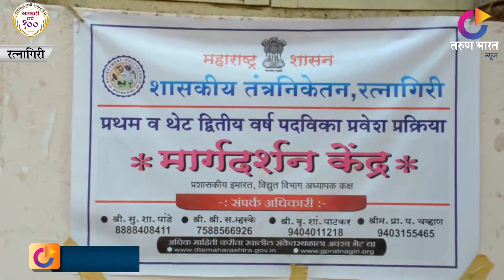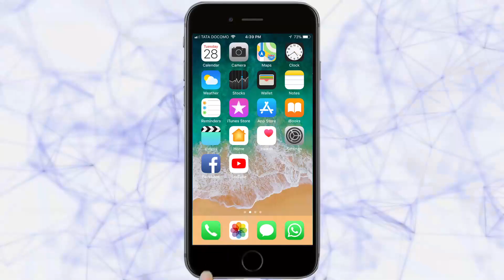पॉलिटेक्नीक कॉलेज प्रवेशाचा कल थंडावतोय | Ratnagiri News | 09-06-2019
|Tarun Bharat Social Media | तरुण भारत | ratnagiri | polytechnic college |
दहा वर्षांपूर्वी पाॅलिटेक्नीक काॅलेज प्रवेशाला विद्यार्थ्यांची मोठी गर्दी होत असत अर्ज घेण्यासाठी झुंबड उडत होती त्यामुळे विद्यार्थ्यांना केवळ आपल्या गुणवत्तेच्या कुशलतेवर प्रवेश मिळायचा इतकेच नव्हे तर शेकडो विद्यार्थी ‘वेटींग लिस्ट'ची आतुरतेने वाट पाहत जेणेकरून यामध्ये तरी आपले नाव येईल आणि ‘अभियंता' होण्याचे स्वप्न साकार करता येईल,